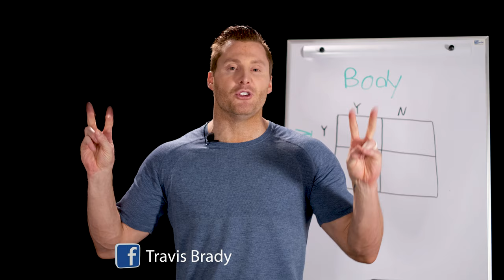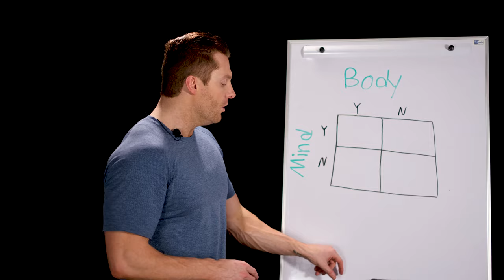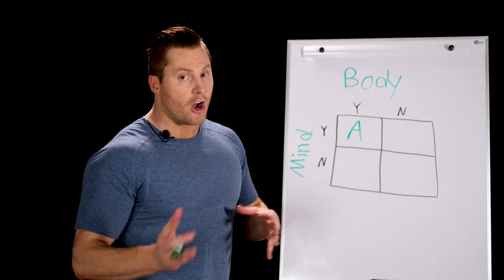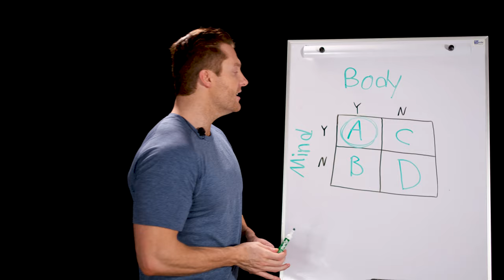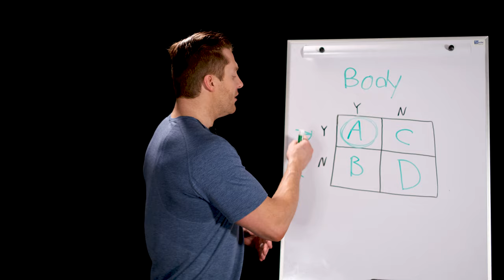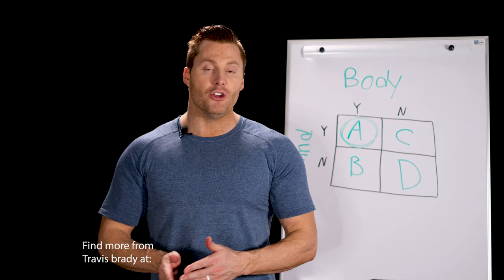Unleash The Leader In You